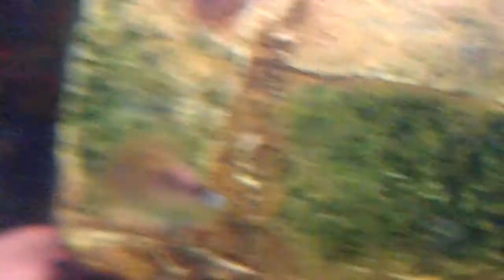Last video of convicts with fry batch 1 at age 7wk